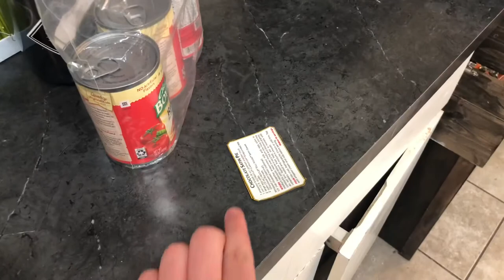Making pie (with music)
Idk, I just wanted to make pie and make a YouTube video too